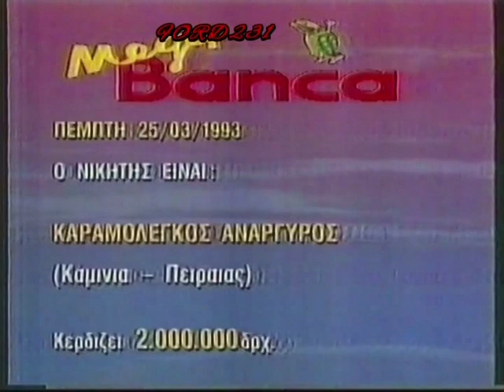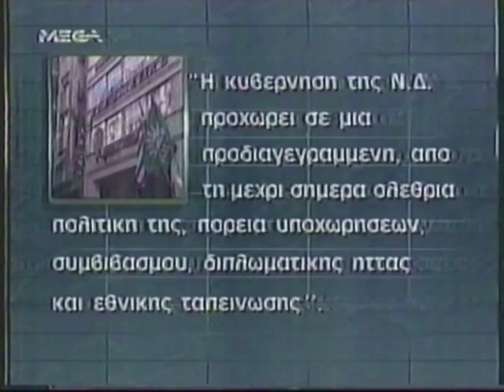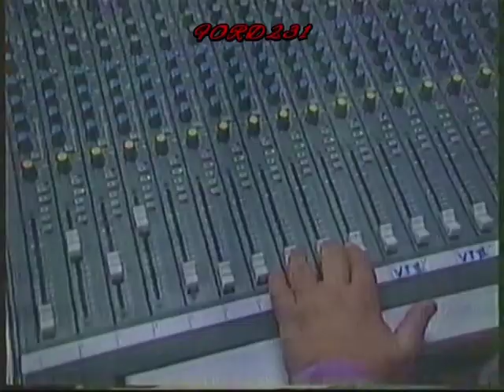ΕΙΔΗΣΕΙΣ MEGA CHANNEL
Τρέιλερ και το τελευταίο δελτίο ειδήσεων του Mega Channel με τον Νίκο Στραβελάκη.
Μεταδόθηκε  Παρασκευή 26 Μαρτίου 1993.